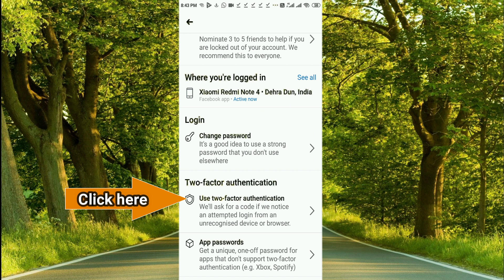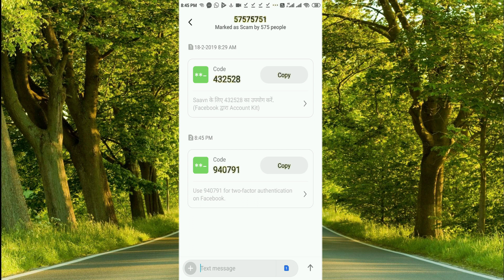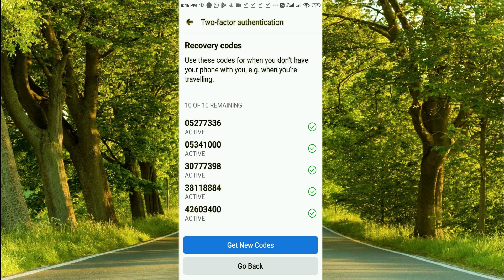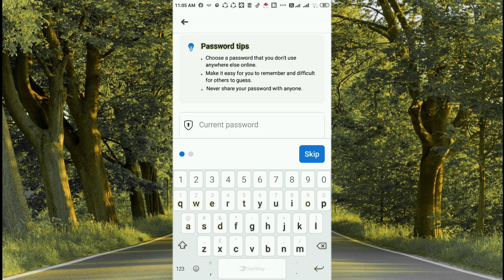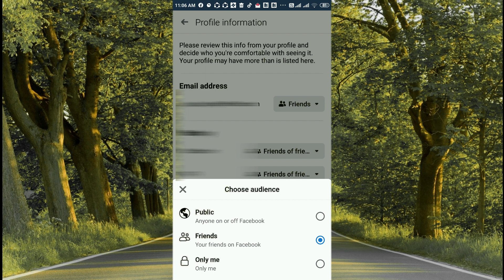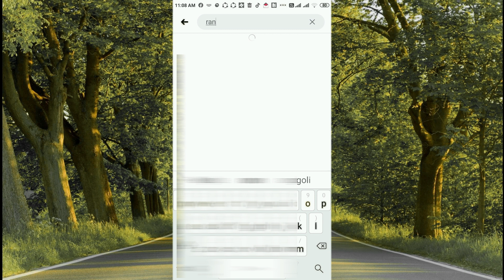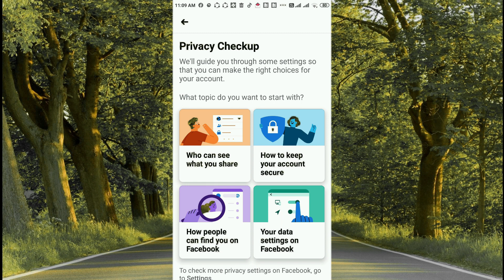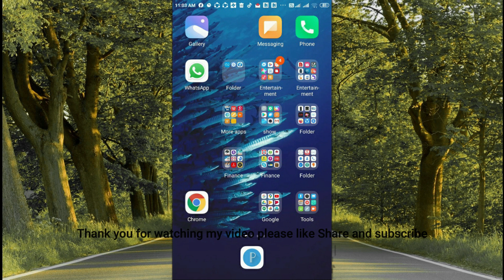How to secure facebook account | Facebook Privacy settings | FB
Hello Friends,

 Today I am going to tell you How to make secure facebook account .
 Private account

rajul,rajulraturi,thedoontech,techtips,rajultech,computertips,techknowledge, IT knowledge,technical,IT,IT Tips,Computer hardware,software,mobile
software,computer tricks,
how to secure facebook account | How to secure facebook account from hacking | How to secure facebook account from hacking 2020 | How To Protect Our Facebook Account From Hacking
Facebook Privacy settings 2020 You Should Know
Fb Privacy Settings in Hindi
Facebook privacy kaise lagaye
Facebook me privacy kaise lagate hai
secure facebook account
Protect Our Facebook Account From Hacking
How To Make Your Facebook Completely Private
Security And Privacy Settings For Your Facebook Account
Facebook Security And Login Settings in Hindi
Facebook Me Private Settings Kaise Kare
How to Private Facebook account
Secure Your Facebook Account